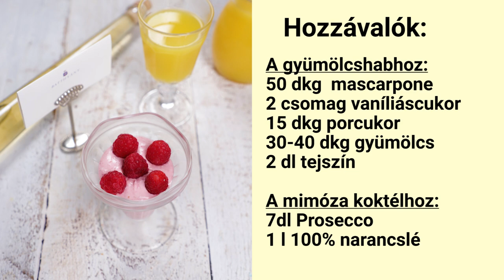Mascarponés gyümölcshab, ahogy a Batthyány család készíti | Mindmegette.hu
A Batthyány család menüsora egy ínycsiklanó desszerttel zárul a cukkinikrémleves és a fűszeres, sült lazac után, melyet a család specialitásával, Batthyány rizzsel és Batthyány szósszal tálaltak. A menü zárásaként Batthyány-Schmidt Margó és lánya, Batthyány Kata egy könnyen és gyorsan elkészíthető mascarponés gyümölcshabot kreált a Mindmegette konyhájában, és mellé egy Mimóza koktélt kínált.

👉 Hozzávalók:

A gyümölcshabhoz:

50 dkg mascarpone
2 csomag vaníliás cukor
15 dkg porcukor
30-40 dkg friss vagy fagyasztott gyümölcs
1-2 dl habtejszín

A Mimóza koktélhoz:

1 üveg Prosecco
1 üveg 100%-os narancslé

Kövessetek minket